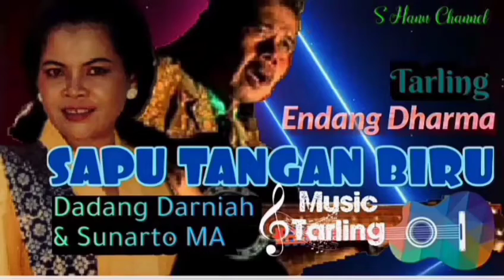SAPU TANGAN BIRU - Dadang Darniah - Tarling Endang Dharma